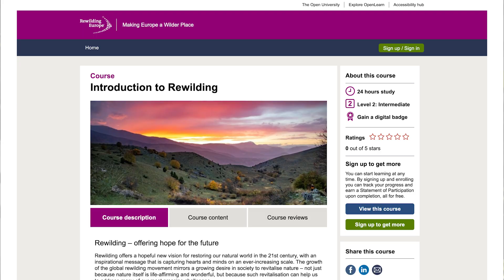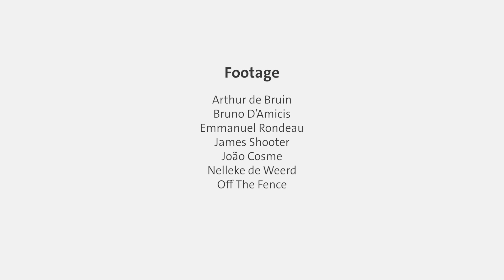Boost Your Rewilding Expertise | Discover Our Free Open Online Rewilding Course | Rewilding Europe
Curious about rewilding and wondering where to start? Join our pioneering free online rewilding course, which brings together practical insights from leading practitioners and academics across 20+ European countries. Accessible and interactive, it will equip you with the tools you need to start making a difference in your own field.